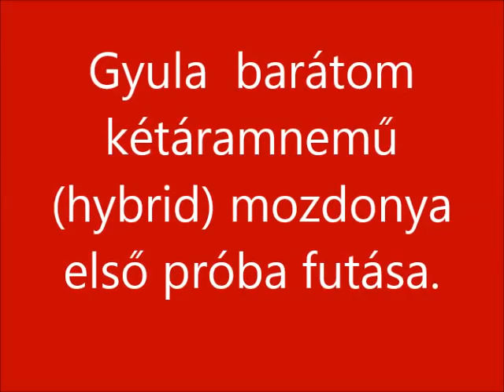R.K.V.t.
A Gyula barátom két áramnemű vagy hybridnek becézett mozdonya. Részemről kész . És itt teszi a próba futását.